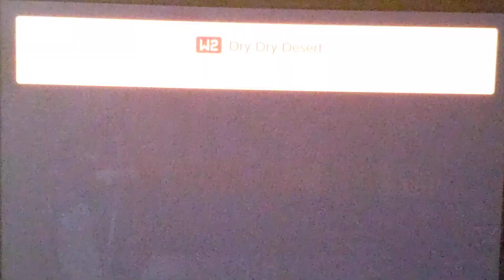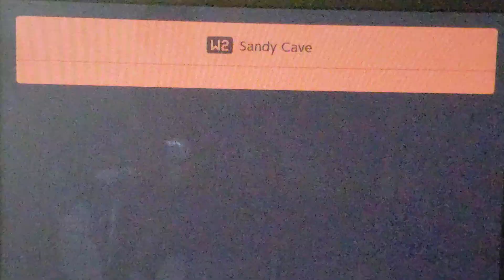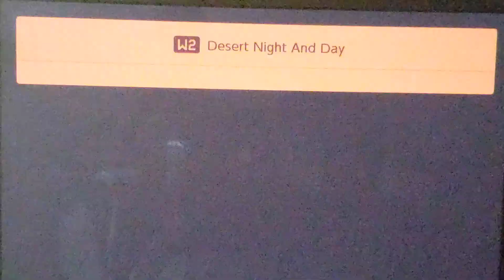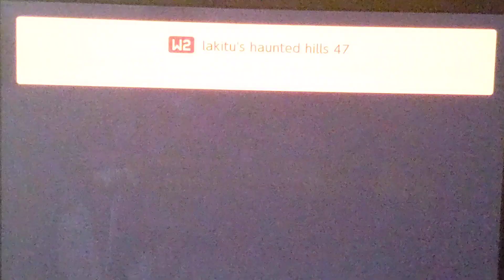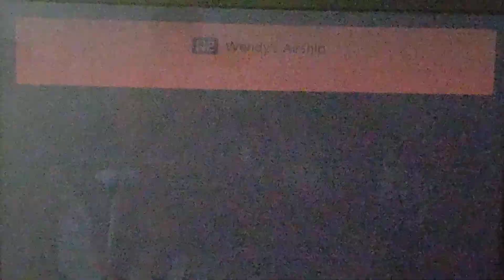So..........I Played Super Mario Time Machine Part 47 Desert Savanna 🏜